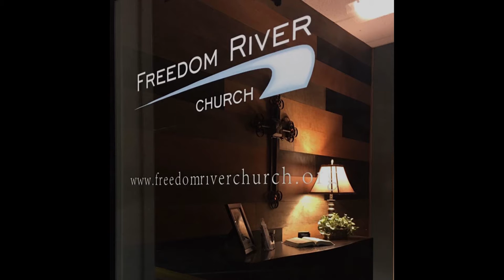Freedom River Church Sunday Message 6/20/21